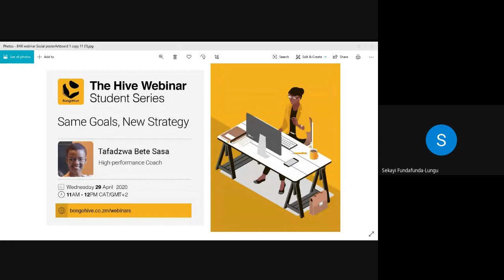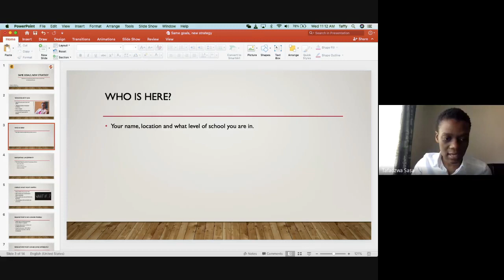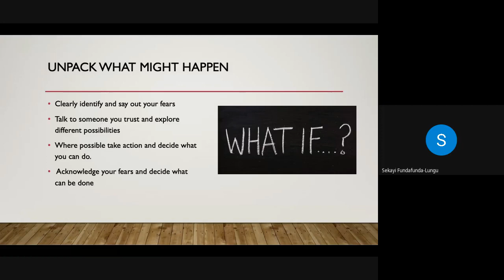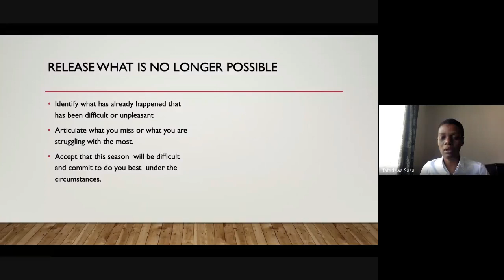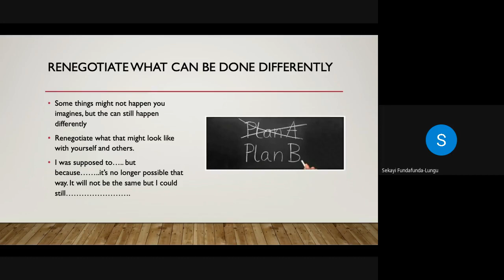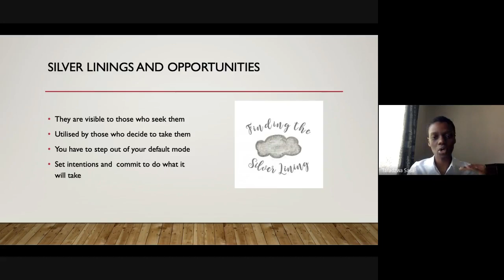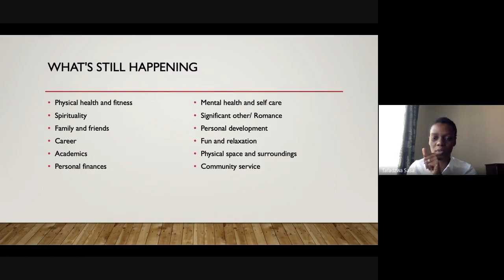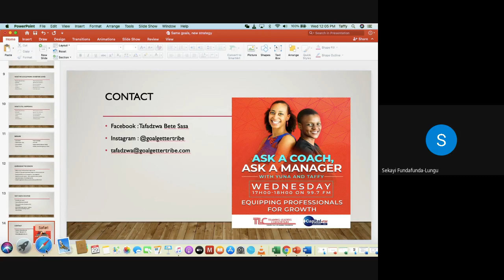Same Goals, New Strategy - Tafadzwa Bete Sasa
Calling all High School & University Students!

We're launching a webinar series just for you.
Join us for tips on how to start and run a business
or learn how to become creative and innovative.